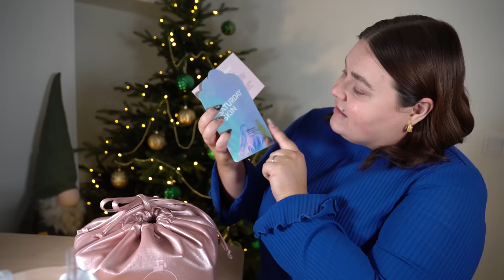ÖPPNAR GLOWID ADVENTSKALENDER 2023 (ÄNTLIGEN!!!!)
VINN GLOWIDS ADVENTSKALENDER HÄR:
3. Lämna en kommentar under denna video med ditt instagram-namn.

♥ Produkter jag nämnt i videon (alla länkar är Reklamlänkar):
Glowid adventskalender 2023